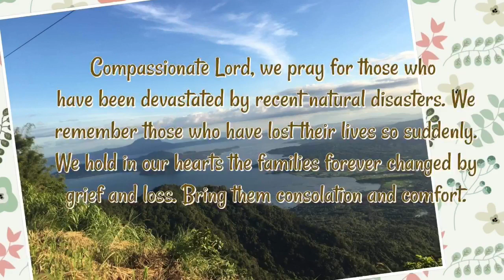View of Taal Volcano a day before Eruption | Skyranch Tagaytay | Vlog#20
View of Taal Volcano  a day before eruption | Skyranch Tagaytay | Vlog#21